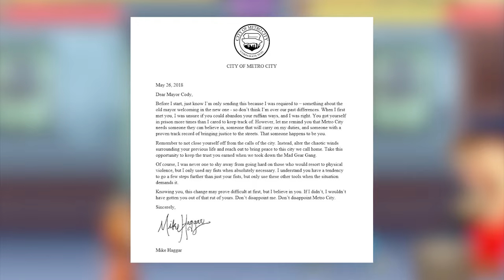The Untold Secrets of Cody Travers | Street fighter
Cody Travers isn't just another fighter in the Street Fighter universe—his journey from a hero in Final Fight to a troubled convict in Street Fighter is one of the most captivating transformations in the series. In this video, we'll dive into the untold secrets of Cody's past, exploring how a once-legendary hero fell from grace and what it means for his future in the Street Fighter saga. Get ready to uncover the darker side of Cody Travers!